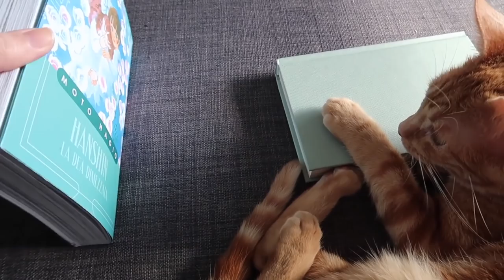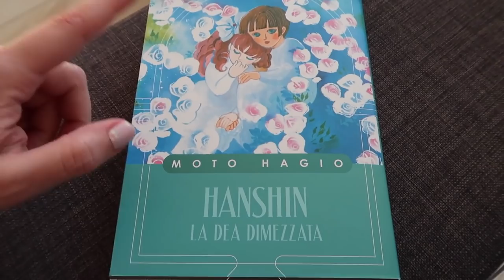Giorni che sembrano tutti uguali e ritrovare la voglia di leggere | VLOG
Sono almeno 10 giorni che non leggo nulla per via dell'ansia. Ecco come pian piano sto ritrovando la voglia e sto affrontando questi giorni che sembrano tutti uguali

Non dimenticare i fiori